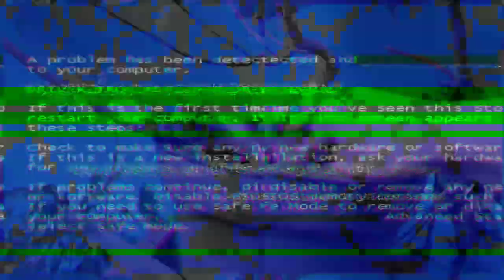Tips dan Trik Membuat Bonsai Meliuk Ekstrem | Edisi Serut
Dalam video ini kita akan belajar bersama bagaimana caranya membuat bonsai meliuk ekstrim.

bahan yang saya gunakan adalah serut.

simak terus tanpa skip ya,..dijamin bunyi krek tak ada lagi.